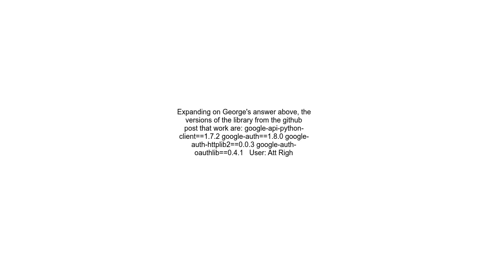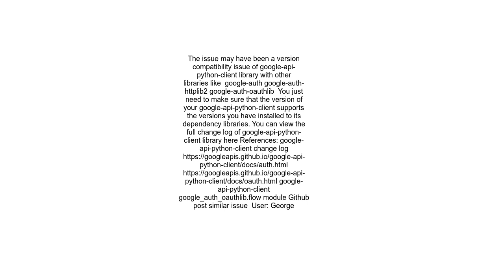【Google OAuth】AttributeError &#39;InstalledAppFlow&#39; object has no attribute &#39;run console&#39